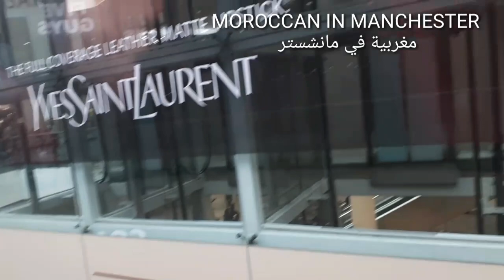جولة باكبر مركز للتسوق ARNDALE بمانشستر سيتي